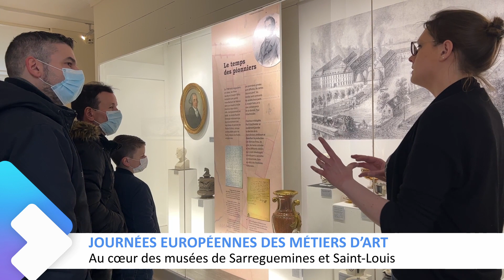L'actu du 04 avril 2022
L'actu du jour :
- Conseil municipal de Bitche
- Concours jeunes talents à Sarreguemines
- 9ème édition des puces de Rech
- Fête des enfants au moulin de la Blies
- Journées Européennes des Métiers d’Art
- Dîner de cons
- Compétition interdépartementale de gym